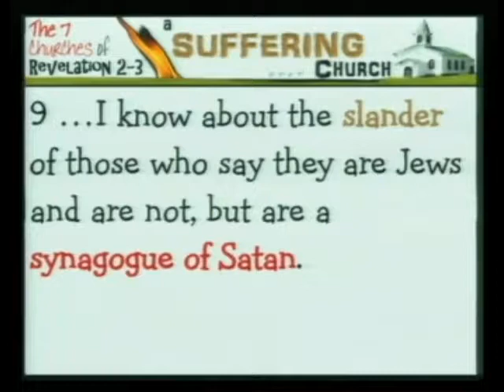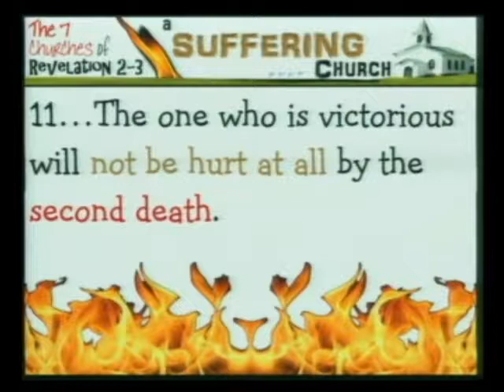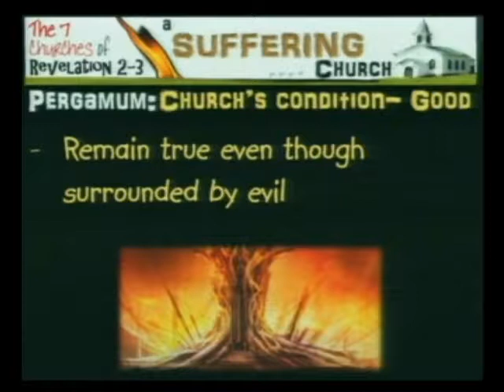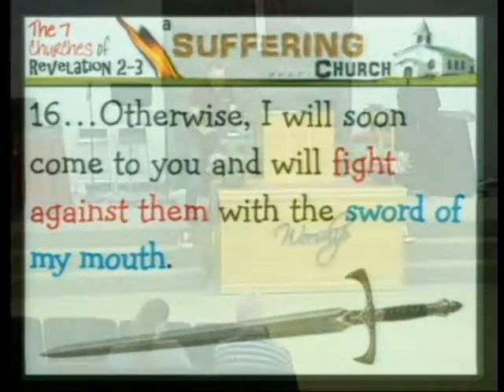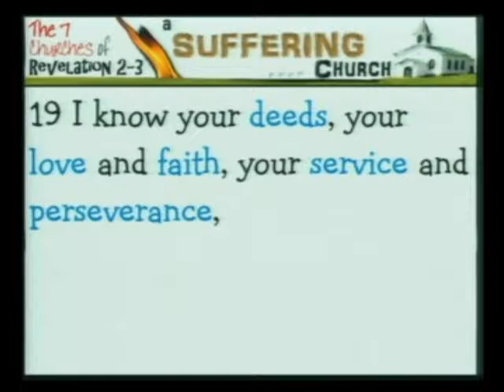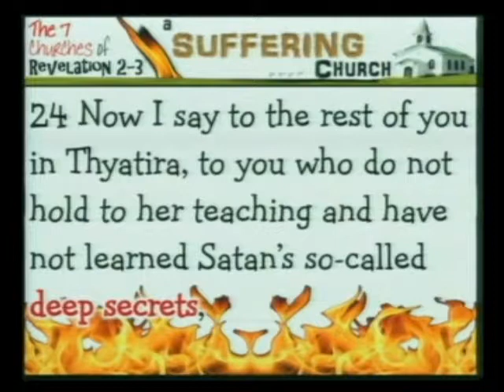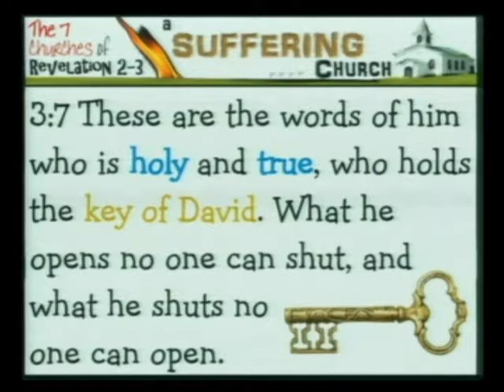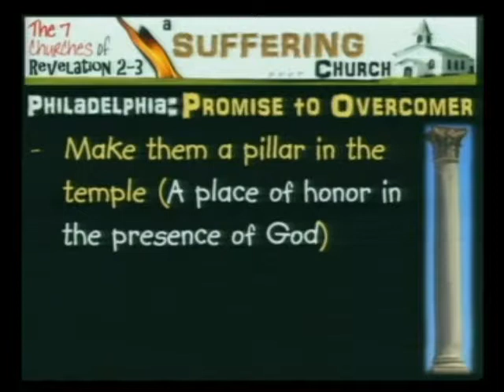A Sufferring Church 7 Churches Series part 2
Jesus spoke to 7 churches in Revelation 2-3.  You might be surprised how much they might apply to You.  In this second part of a three part series, Pastor Joel McPherson preaches on the message to four different church: Smyrna, Pergamum, Thyatira & Philadelphia.  These 4 churches all had something in common.  They were churches that were suffering persecution.  The title of this message is "A Suffering Church."  This message was delivered by Pastor Joel McPherson on 7.21.19 at Crosspoint Church Assembly of God in Lebanon, NH.  A lot of the background for this message was compiled from a great book by Stanley M. Horton on Revelation called: "The Ultimate Victory."  If you would like a deeper understanding of the book of Revelation, I encourage you buy a copy and read the book of Revelation and "The Ultimate Victory" simultaneously.